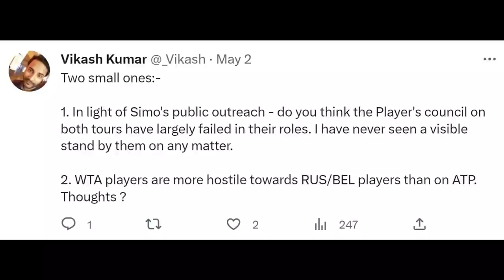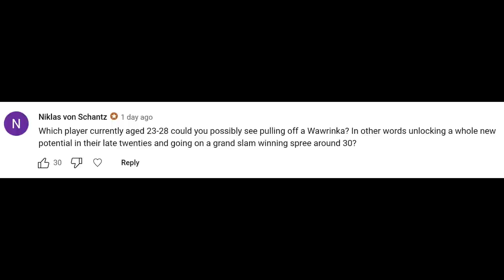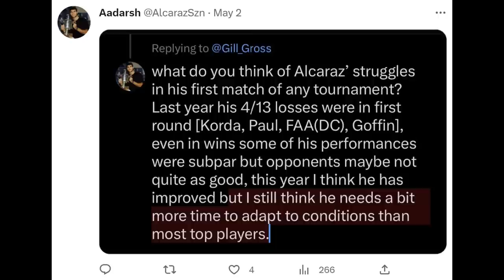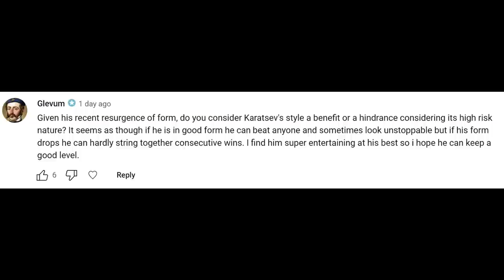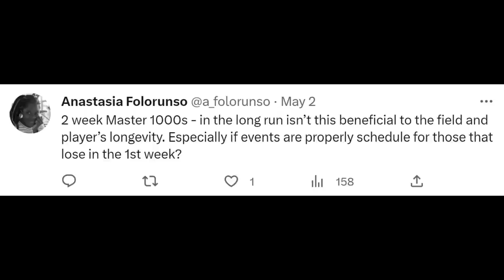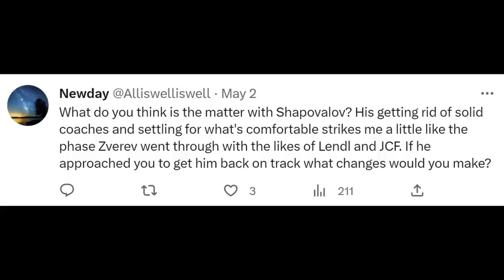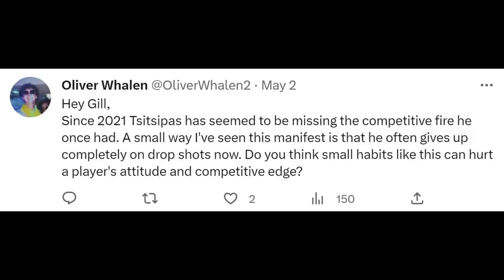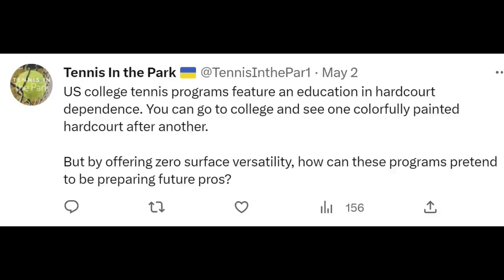Who’s The Next Stan Wawrinka? (late-blooming monster) | Mailbag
On this week's Mailbag, Gill Gross answers your questions, including: why isn't anything being done in Simona Halep's doping case, why Russia-Ukraine tensions are more prominent on the WTA Tour, will Daniil Medvedev be a contender at Wimbledon, who is the next Stan Wawrinka, is Dominic Thiem showing promise again, is it easier to beat Carlos Alcaraz in earlier rounds, why was Aslan Karatsev struggling before Madrid, is the two week Masters format good or bad, would tennis be improved if there was only one serve, why has Denis Shapovalov stalled, how has Stefanos Tsitsipas changed mentally, how do you become a ballperson, should there be Best of Five at Masters, are college tennis players disadvantaged by hard court exclusivity?

00:00 Intro
00:39 Halep Doping Case
06:34 Russia-Ukraine on Tour
08:59 Medvedev at Wimbledon
11:24 Next Stan Wawrinka
14:29 Thiem Madrid
16:39 Round 1 Alcaraz
19:10 Aslan Karatsev
27:55 Two-Week Masters
30:29 One-Serve Tennis
33:35 Denis Shapovalov
39:47 Stefanos Tsitsipas
41:43 Becoming a Ballboy
42:49 Bo5 in Masters
43:55 Hardcourts in College